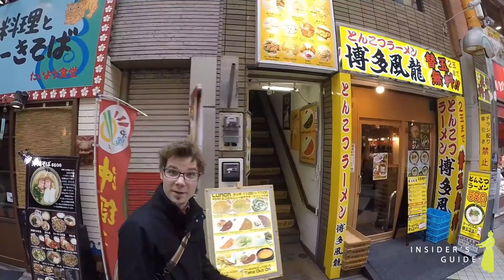Insider's Guide to ... Otaku Tokyo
Our insider guide Brett Plotz samples just a bit of 'Otaku' of geek culture in Tokyo.